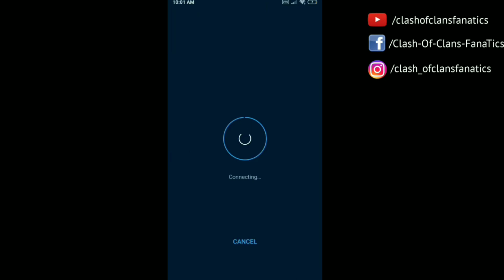FREE 50 CLASSIC SCRAPS 😍😍 😍|NEW PUBG VPN TRICK|PUBG MOBILE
In this video I'm going to show you free rewards through vpn using Taiwan Server.
You may face some difficulties to connect to Taiwan Server but It isdue to some sever issue.It will be fine soon there is some server issue.